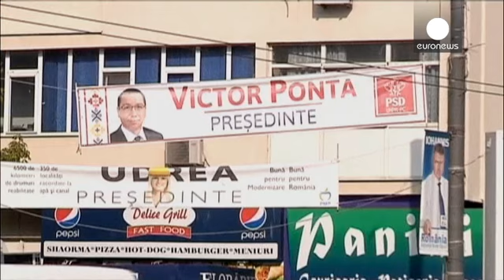حرب كلامية في بوخارست قبيل الانتخابات الرئاسية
الرئيس الروماني المنتهية ولايته ترايان باسيسكو اتهم رئيس الوزراء المرشح للانتخابات الرئاسية فيكتور بونتا
بالعمل كضابط في جهاز الاستخبارات الخارجية بين عامين 1997 و 2001.

 بونتا نفى الخبر معتبراً اياه اكذوبة واعلن ان القانون الروماني يمنع تسريب اسماء رجال الاستخبارات، وبذلك اشارة الى ان باسيسكو سيعاقب على كلامه.

هذه الاتهامات تأتي في خضم الحملات الانتخابية للمرشحين وذلك قبل ثلاثة اسابيع من الدورة الاولى للانتخابات التي لم يستطع باسيسكو الترشح لها لولاية ثالثة على التوالي.